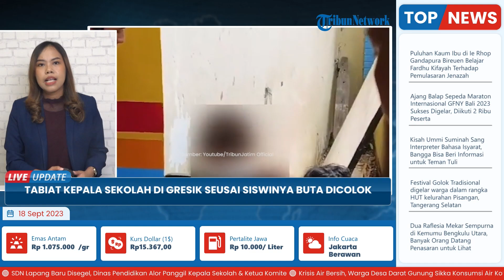Orangtua Siswa yang Buta karena Dicolok Kesal pada Sikap Kepala Sekolah: Ganti Saja yang Layak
TRIBUN-VIDEO.COM - Tabiat Umy Latifah, Kepala SD di Menganti, Gresik yang siswinya berinisial SA (8) buta diduga matanya dicolok tusuk bakso oleh temannya, jadi sorotan.

Sikap Umy Latifah sempat membuat keluarga SA kecewa karena dinilai tidak ada niat baik untuk menyelesaikan masalah ini.

Samsul Arif (36), ayah korban SA mengatakan, sejak awal, Umy Latifah tidak bisa diajak komunikasi baik-baik.

Samsul sampai ingin ada sanksi dari Dispendik kepada Umy karena tidak kooperatif.

"Keinginan saya ada sanksi dari Dispendik karena tidak kooperatif, kalau bisa diganti saja yang layak, yang mau menerima masukan wali murid," kata Samsul saat ditemui di kediamannya, Sabtu (16/9/2023).

Samsul mengaku sejak kejadian itu, kepala sekolah Umy Latifah tak kunjung menjenguk.

Sejak di rumah, hingga di rujuk ke rumah sakit berkali-kali.

Ia mengaku, hanya guru saja yang datang untuk menjenguk.

"Hanya guru saja," katanya.

Termasuk ketika Samsul mendatangi sekolah meminta rekaman CCTV untuk mencari keberadaan pelaku pemalakan di sekolah yang berujung mata anaknya buta karena dicolok tusuk bakso.

Saat itu, Samsul dipersulit, hingga akhirnya Samsul melaporkan peristiwa ini ke Mapolres Gresik.

Tim penyidik dari Unit PPA Satreskrim Polres Gresik datang ke sekolah.

Melakukan penyelidikan termasuk meminta keterangan dari kepala sekolah dan keluarga korban.

Begitu juga Dinas Pendidikan Kabupaten Gresik.

Sementara itu, kepala sekolah UPT SD 236 Gresik Umy Latifah enggan merespons seusai ditemui di sekolah.

Umy langsung berjalan menghindari awak media.

Seketika itu dia berhenti dan mengacungkan jari dan menegaskan bahwa ia punya hak untuk tidak berbicara.

"Sorry, saya punya hak untuk tidak berbicara," katanya singkat.

Setelah itu Umy langsung menutup pintu kaca ruang kepala sekolah.

Sementara itu, Umy dan wali kelas SA sudah dimintai keterangan oleh penyidik PPA Satreskrim Polres Gresik.

"Kepala sekolah sama wali kelas sudah kami periksa, setelah di tim datang ke sekolah, keduanya kami periksa di Polsek Menganti. Kemungkinan besok penjaga sekolah akan diperiksa," kata Kanit Perlindungan Perempuan dan Anak (PPA) Satreskrim Polres Gresik, Ipda Hepi Muslih Riza kepada Surya, Minggu (17/9/2023).

Kepala sekolah tempat SA belajar, dalam pemeriksaan tersebut tidak mengetahui persis kejadian tersebut, termasuk wali kelas.

Guna menggali keterangan lebih dalam terkait peristiwa yang menyebabkan mata kanan SA buta permanen gara-gara dicolok tusuk pentol, unit PPA Satreskrim Polres Gresik kembali mendatangi sekolah.

Pihaknya juga sudah mengamankan rekaman CCTV di sekolah.(*)

Artikel ini telah tayang di Surya.co.id dengan judul TABIAT Kepala Sekolah di Gresik usai Siswinya Buta Dicolok Tusuk Bakso Disorot, Orangtua: Ganti Saja,